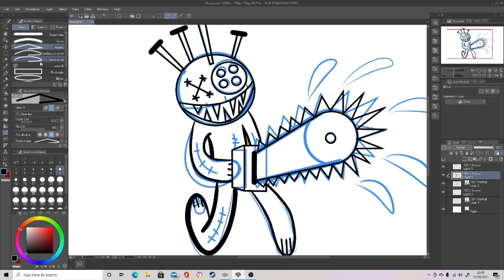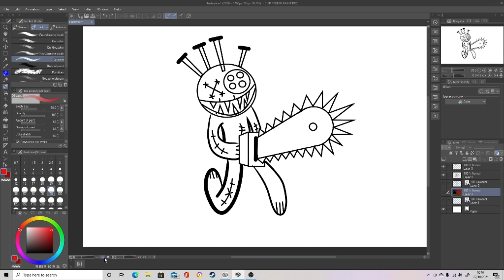🩸[𝕊𝕡𝕖𝕖𝕕 𝕕𝕣𝕒𝕨]🩸 PSYCHO DUMMY ON A KILLING SPREE.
music Crash Bandicoot: Wrath Of Cortex - Wizards And Lizards Music